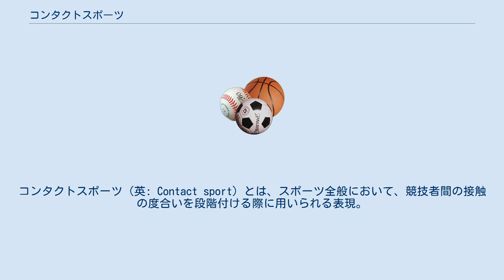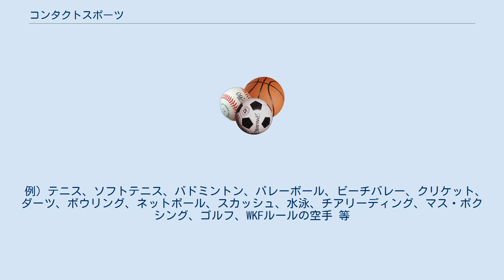コンタクトスポーツ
コンタクトスポーツ（英: Contact sport）とは、スポーツ全般において、競技者間の接触の度合いを段階付ける際に用いられる表現。
 コンタクトスポーツは接触の度合いにより段階分けされる。
医療上、対象者の身体条件がそのコンタクトスポーツの段階に対応できるかの診断時にも用いられる。
コンタクトスポーツではプレー中に歯を傷めるケースが多く、なかでもフルコンタクトの競技ではマウスガードの装着が義務付けられることが多い。
 力を抑制せず相手に直接接触する形式の競技。
 例） オーストラリアンフットボール、ラグビー、7人制ラグビー、アメリカンフットボール、アイスホッケー、ラクロス、レスリング、水球、ハンドボール、ムエタイ、プロテコンドー、ボクシング、ローラーダービー、相撲、柔道、アーマードバトル、フルコンタクト空手 等 力を抑制した上で、相手に直接接触する競技。
 例） アマチュアムエタイ、カンフー、WTFルールのテコンドー、剣道、防具付き空手 等 相手選手と接触することもあるが、基本的には距離を置く競技。
 例)）サッカー、野球、ソフトボール、バスケットボール、アルティメット 等 相手選手と接触しない競技。
 例）テニス、ソフトテニス、バドミントン、バレーボール、ビーチバレー、クリケット、ダーツ、ボウリング、ネットボール、スカッシュ、水泳、チアリーディング、マス・ボクシング、ゴルフ、WKFルールの空手 等